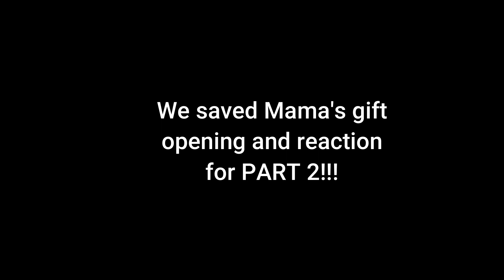Keeping Memories Here: Our Christmas 2020 Gift Opening | Simple Joys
A very late upload of the rest of our holidays last year (more to go...lol). Thank you Lord and thanks to our fam and friends for these cute presents. We saved Mama's gift opening for Part 2!